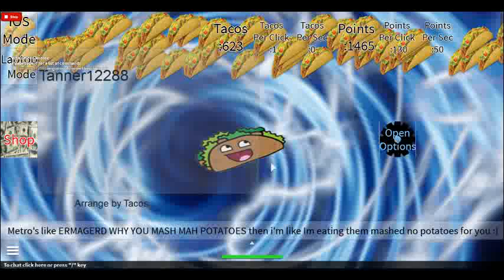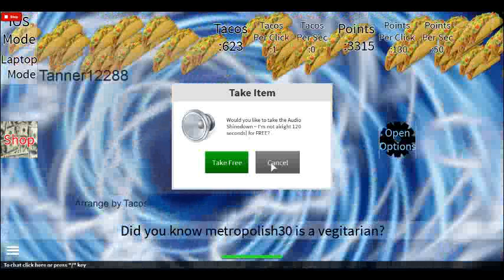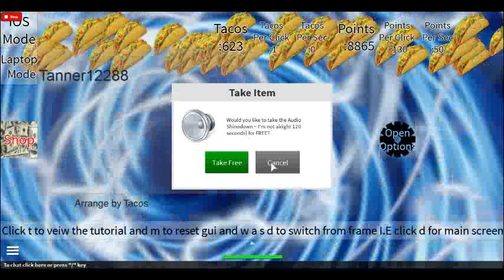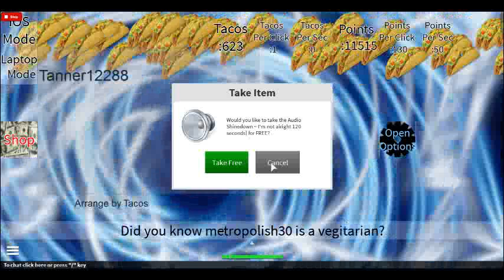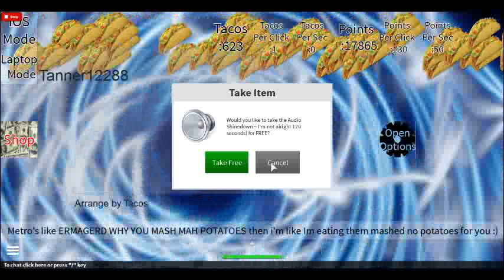taco clicker roblox part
raining tacos